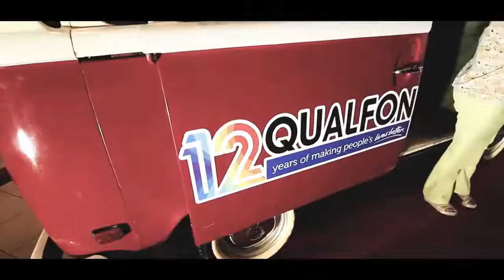QUALFON FLASHBACK! 70's and 80's Christmas Party!